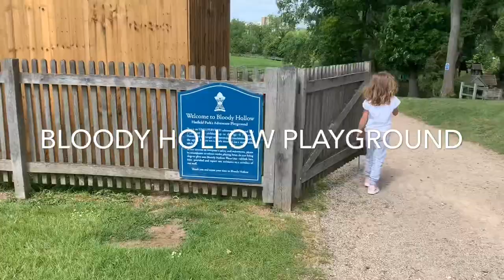Kids Day at the Farm, Tractor train ride Bloody Hollow Playground, May 2019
Hatfield Park Farm In the May half term 2019.
A small farm with a tractor train ride around the entire farm & the Bloody Hollow playground.

Videos filmed on an iPhone XR and edited with iMovie.